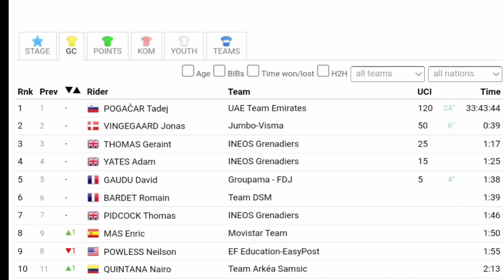Bob Jungels Wins | 2022 Tour de France | Stage 9 | Solo Attack 63km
Bob Jungels Wins | 2022 Tour de France | Stage 9

Jungels was quoted saying "It’s such a relief of many frustrating months and years coming down and I’m just happy now. It was very tough the last two or three years. Last year, we finally found the source of the problem and I had a surgery. With a lot of motivation, I started this season hoping I would be right away back at my level, which absolutely didn’t happen. It just took a long time to recover, we believed at some points in the beginning of the year that I wasn’t going to make it back to that level. Since a couple of weeks, I am very grateful that I have faith in myself. I’m very happy that I have people that have faith in me. It’s been a rollercoaster of emotions, but it’s nice to be at the top of the rollercoaster again. On the last climb, I was afraid Thibaut would catch me and I knew in an uphill sprint it would be quite hard to beat him. It’s always hard to say what goes through your head. I just really tried to focus, keep my head and keep calm. I just asked them to keep me updated with the gap that I had to Pinot so I could manage my effort. I was lucky enough to open a big gap and I just took it. I kept it at the threshold for that last climb."

De Jungels gouf zitéiert a sot: "Et ass sou eng Erliichterung vu ville frustréierende Méint a Joeren, déi erofkommen an ech si just frou elo. Et war ganz schwéier déi lescht zwee oder dräi Joer. D'lescht Joer hu mir endlech d'Quell vum Problem fonnt an ech hat eng Chirurgie.Mat vill Motivatioun hunn ech dës Saison ugefaang an der Hoffnung datt ech direkt erëm op mengem Niveau wier, wat absolut net geschitt ass.Et huet just laang gedauert fir sech z'erhuelen, hu mir e puer Punkten am Ufank vun der Joer wou ech net op deen Niveau zréckkommen.Zënter e puer Wochen sinn ech ganz dankbar dass ech un mech Vertrauen hun ech ganz frou dass ech Leit hun dei un mech vertrauen.Et war eng Aachterbunn vun Emotiounen, mee et ass schéin erëm un der Spëtzt vun der Aachterbunn ze sinn.Op der leschter Montée hat ech Angscht datt den Thibaut mech géif packen an ech wousst an engem Sprint biergof et zimlech schwéier wier hien ze schloen.Et ass ëmmer schwéier ze soen wat duerch de Kapp geet.Ech hu just probéiert ze fokusséieren, de Kapp ze halen a roueg ze bleiwen. Ech gefrot hinnen just mech mat der Spalt aktualiséiert ze halen, datt ech Pinot haten sou kann ech meng Effort verwalten. Ech hat Gléck genuch fir e grousse Spalt opzemaachen an ech hunn et just geholl. Ech hunn et um Schwell gehalen fir dee leschte Kloteren.

Classification

1 Bob Jungels ACT 4:46:39
2  Jonathan Castroviejo IGD +22
3  Carlos Verona MOV +26
4  Thibaut Pinot GFC +40
5  Tadej Pogacar UAD +49
6  Jonas Vingegaard TJV +49
7  Geraint Thomas IGD +52
8  Adam Yates IGD +52
9  Enric Mas MOV +52
10  Nairo Quintana ARK +52
General Classification

1 Tadej Pogacar UAD 33:43:44
2  Jonas Vingegaard TJV +39
3  Geraint Thomas IGD +1:17
4  Adam Yates IGD +1:25
5  David Gaudu GFC +1:38
6  Romain Bardet DSM +1:39
7  Tom Pidcock IGD +1:46
8  Enric Mas MOV +1:50
9  Neilson Powless EFE +1:55
10  Nairo Quintana ARK +2:13
Abandoned

DNS
 MARTIN Guillaume Cofidis    -
DNS
 ASGREEN Kasper Quick-Step Alpha Vinyl Team    -
DNS
 GUERREIRO Ruben EF Education-EasyPost    -

Music
1.
2. Splice app (GoPro)
3. Bloomer
4. Swallow
Upcoming events
2022年冬季奥运会